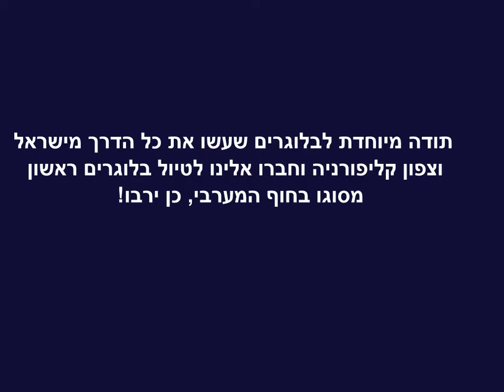טיול בלוגרים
טיול בלוגרים מתפוז, בחוף המערבי לשמורת הטבע אגן ספולבדה ולאגם בלבואה, מרץ, 3, 2013